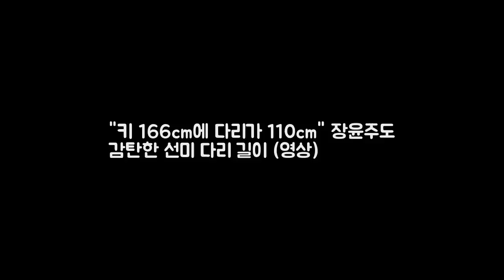키 166cm에 다리가 110cm DKO 뉴스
가수 선미(이선미·25)가 우월한 비율을 뽐냈다. 선미는 톱모델 장윤주(37) 씨와 JTBC 예능 프로그램 아는 형님에 지난 2일 출연했다. 이날 선미는 본인 장점으로 긴 다리를 꼽았다. 선미는 개그맨 이수근(42) 씨가 에이 윤주도 있는데?라며 믿지 못하자 출연진과 다리 길이 비교에 나섰다. 선미는 먼저 이수근 씨와 다리를 맞대고 나란히 섰다.